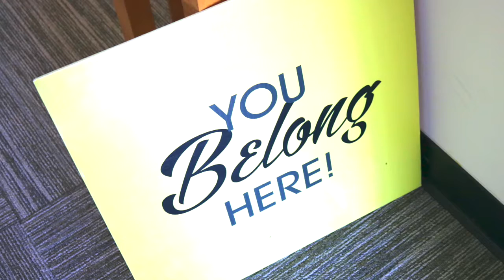WE ARE REOPENING ON.....OCTOBER 25!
Pastor Jason & Kyren let us know what to expect on October 25 and how you can help.